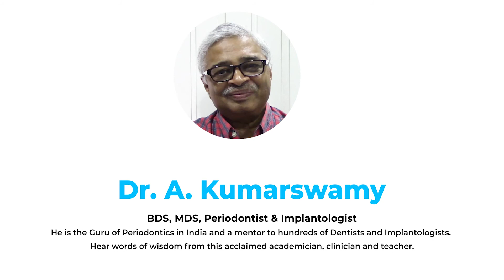Monday Mantras - Technology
Embrace technology, but be very selective. Technology has many advantages, but make sure you study the use and results of the technology before you start using them on your patients. Dr. A. Kumarswamy talks about why you should take time to look at the literature and understand every aspect of technology. Your patients deserve the best.